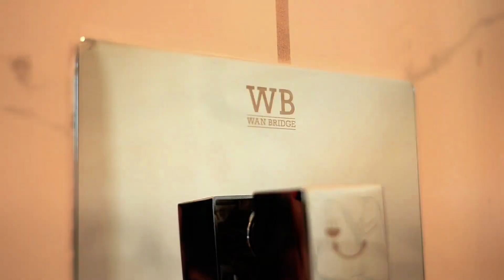美國德州Lago Mar鉑金沙灘樣品屋｜菲爾地產 FAIR REAL ESTATE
美國德州Lago Mar鉑金沙灘聯排別墅
售價：US$421,000~$441,000
(約台幣1,348萬~1,412萬) 匯率1:32計算

菲爾地產提供您美國德州最佳投資機會